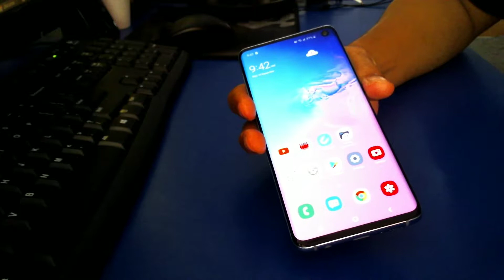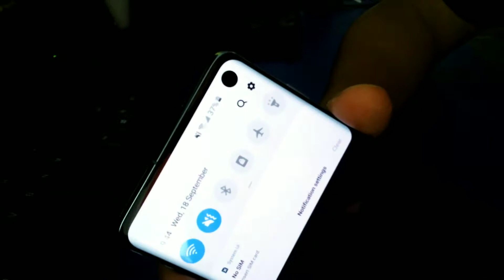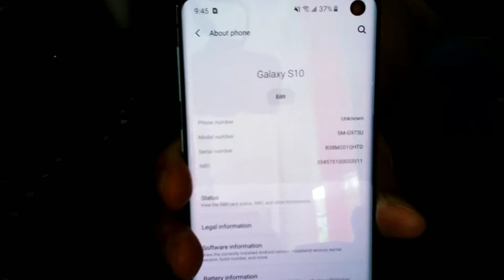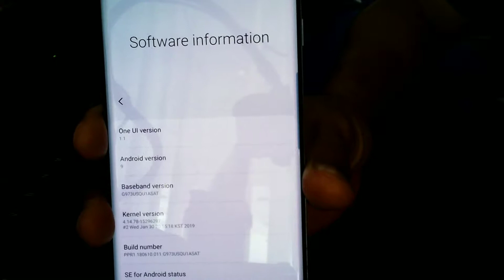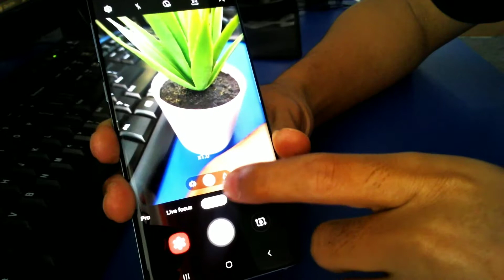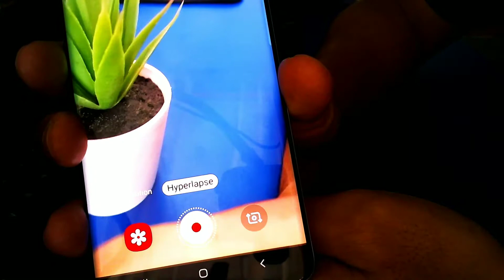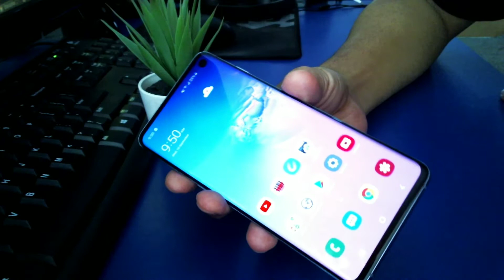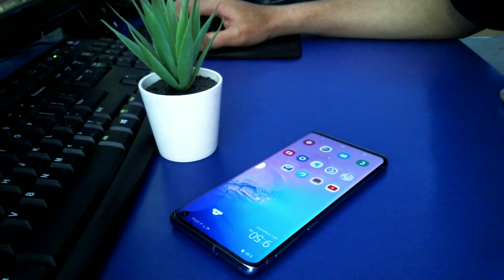Gadget Up Eps. 3 : Samsung Galaxy S10 | 6 month later - Best value smartphone ?